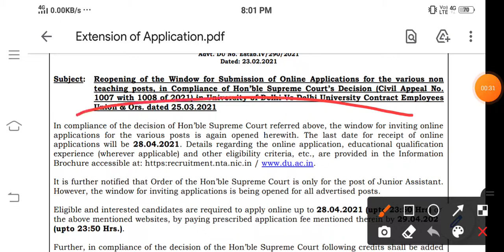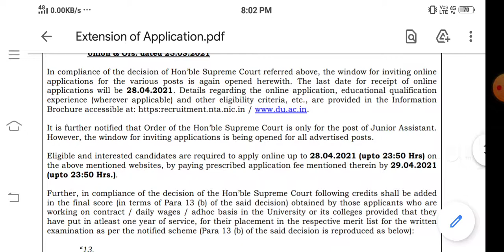Recruitment DU (Delhi University) Non Teaching posts date extension and reservation for 2021 Bharti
(Autonomous Organizations of the Department of Higher Education, Ministry of Education, GoI)
Recruitment to Non
Subject: Reopening of the Window for
teaching posts, in Compliance of Hon’ble Supreme Court’s
1007 with 1008 of 2021)
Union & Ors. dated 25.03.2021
In compliance of the decision of Hon’ble Supreme Court referred above, the window for inviting online
applications for the various post
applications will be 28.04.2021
experience (wherever applicable) and other eligibility criteria, etc., a
Brochure accessible
It is further notified that Order of the Hon’ble Supreme Court is only for the post of Junior Assistant.
However, the window for inviting app
Eligible and interested candidates are required to
the above mentioned websites, by paying prescribed application fee mentioned therein by
(upto 23:50 Hrs.).
Further, in compliance of the decision of the Hon’ble Supreme Court following credits
in the final score (in terms of Para 13 (b) of the said decision)
working on contract / daily wages / adhoc basis in the University or its colleges provided that they
have put in atleast one year of service,
examination as per the notified scheme (Para 13 (b) of the said decision is reproduced as below)
“13.
(b)……those employees who were engaged in the year 2011 be given the benefit of 10
marks in the ensuing selection process while for every additional year that a con
employee had put in, benefit of one more mark subject to the ceiling of 8 additional
marks be given. In other words, if a contract employee was engaged for the first time in
the year 2010, he shall be entitled to the benefit of 11 marks, while one e
2003 shall be given 18 marks, as against the appointee of 2011 who will have the
advantage of only 10 marks. The contract appointees of 2012 and 2013 will have the
advantage of 9 and 8 marks respectively.”
Note: Since the Order of the Hon’bl
would be made applicable for the post of Junior Assistant. For the remaining posts the criteria
defined in the Information Brochure already available on the website under reference shall
Further, it is brought to the notice of all the
respect to the additional application received for the
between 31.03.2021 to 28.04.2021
The Candidates are advised to keep visiting the official websites of NTA
Address for communication:
At : IITK Outreach Centre, Block C-20/1A/8, Sector-62, Gautam Buddha Nagar District, NOIDA, UP

PUBLIC NOTICE–III
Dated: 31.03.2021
Recruitment to Non-Teaching Posts in DU
Advt. DU No. Estab.IV/290/2021
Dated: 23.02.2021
indow for Submission of Online Applications for the
ompliance of Hon’ble Supreme Court’s Decision
1007 with 1008 of 2021) in University of Delhi Vs Delhi University Contract Employees
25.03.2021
of Hon’ble Supreme Court referred above, the window for inviting online
posts is again opened herewith. The last date for receipt of online
.04.2021. Details regarding the online application, edu
experience (wherever applicable) and other eligibility criteria, etc., are provided in the
However, the window for inviting applications is being opened for all advertised posts.
Eligible and interested candidates are required to apply online up to 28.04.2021
decision of the Hon’ble Supreme Court following credits
(in terms of Para 13 (b) of the said decision) obtained by those applicants who are
put in atleast one year of service, for their placement in the respective merit list for the written
 wages / adhoc basis in the University or its colleges provided that they
for their placement in the respective merit list for the written
as per the notified scheme (Para 13 (b) of the said decision is reproduced as below):
marks in the ensuing selection process while for every additional year that a contract
the year 2010, he shall be entitled to the benefit of 11 marks, while one engaged since
2003 shall be given 18 marks, as against the appointee of 2011 who will have the
Supreme Court is only for the post of Junior Assistant